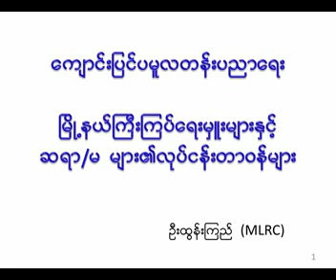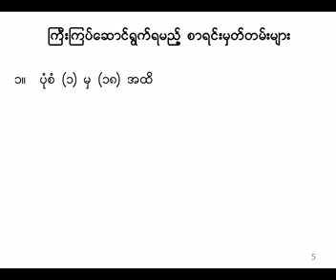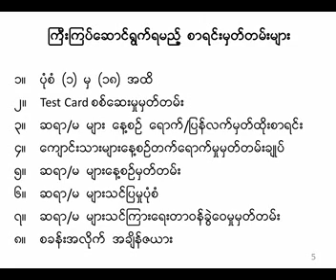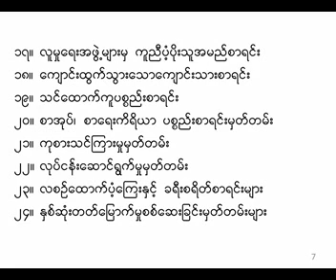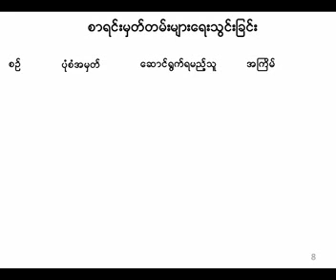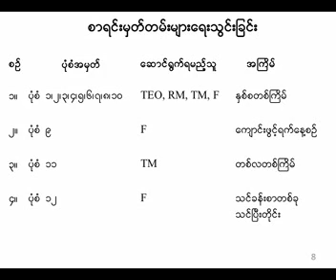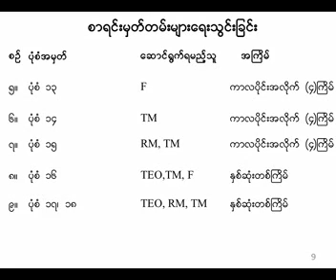ကျောင်းပြင်ပ ပညာရေး၊မြို့နယ်ကြီးကြပ်ရေးမှူးများနှင့် ဆရာ/မများ၏ လုပ်ငန်းတာဝန်များ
မြို့နယ်ကြီးကြပ်ရေးမှူးများနှင့် ဆရာ/မများ၏ လုပ်ငန်းတာဝန်များ၊ဦးထွန်းကြည်